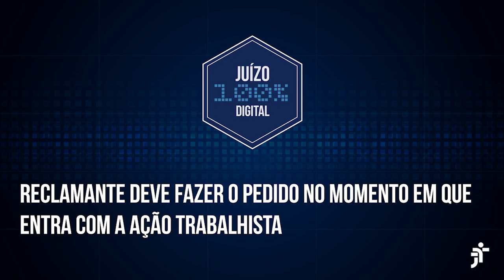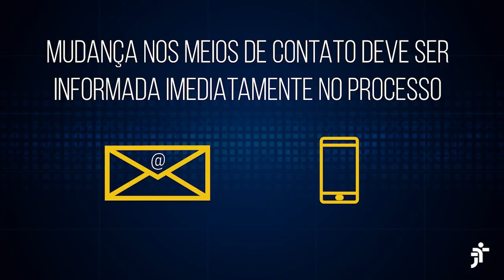Como funcionam o Juízo 100% Digital e suas comunicações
Como funciona o Juízo 100% Digital e suas comunicações

O Juízo 100% Digital foi regulamentado pelo Ato GP 10/2021 do TRT-2, que instituiu a forma totalmente eletrônica do processo como uma opção para as partes. E a gente preparou este vídeo para te explicar o que é exatamente este Juízo 100% Digital, como aderir a ele (ou sair dele) e como passam a ser feitas as comunicações nos processos que façam parte do novo procedimento.

Ficha técnica:
Produção: José Anchieta
Edição: Hernan Sandres e José Anchieta